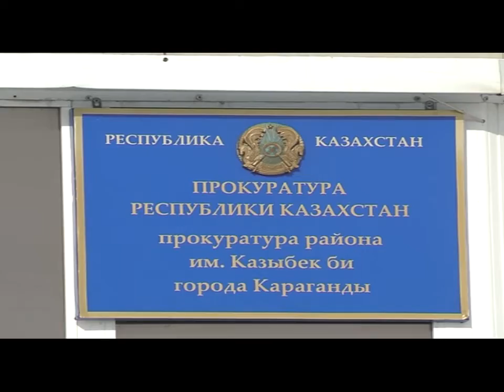СПАСИ ЗА 80 ТЕНГЕ!!!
В квитанциях многих карагандинцев появилась графа «Услуга спасателей».
С нового года в квитанциях об оплате у многих карагандинцев появилась новая графа «Служба спасения». Плата за услуги, о которых жители ничего не знают небольшая – 80 тенге. Однако это вызвало массовое возмущение среди горожан. За что платить и нужно ли это людям?
Прокуратура области и района имени Казыбек би при мониторинге средств массовых информаций заметила жалобы карагандинцев на новую услугу, которая без их ведома появилась в квитанциях об оплате коммунальных услуг. По результатам проведенного анализа прокуратурой района имени Казыбек би установлены некоторые нарушения законности.
«Служба спасения» - для кого и для чего она предназначена? Андрей Фридовский начальник собственной безопасности «Службы спасения ЧС» рассказал, что они переняли опыт частной службы спасения города Алматы. Фирма существует с 2002 года, раньше за отдельную услугу по вызову брали отдельную плату. За вскрытие замка машины или квартиры – 6 тысяч тенге, естественно с предоставлением документа от владельца, за сбив сосулек с крыши около 15 тысяч тенге.
Андрей признает, они не учли то, что необходимо было заключить индивидуальные договора с клиентами. Служба Спасения заключила договор только с единым расчетным центром, но там их ни о чем не предупредили. Прокуратура Казыбекбийского района внесла представление об устранении нарушения законности единому расчетному центру. Многие из них уже воспользовались услугами и остались довольны.
Фирма службы спасения уже начала составлять индивидуальные договора со своими клиентами. Горожане, которые уже заплатили в январе, при желании могут вернуть свои 80 тенге, написав заявление в ЕРЦ.